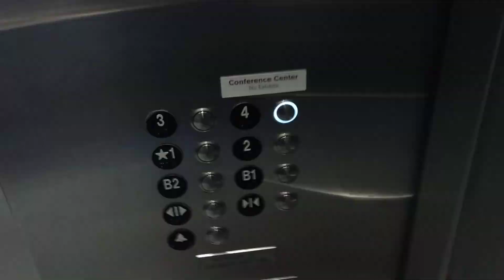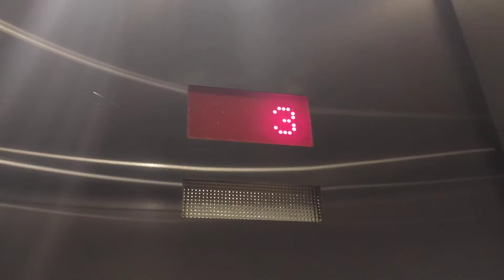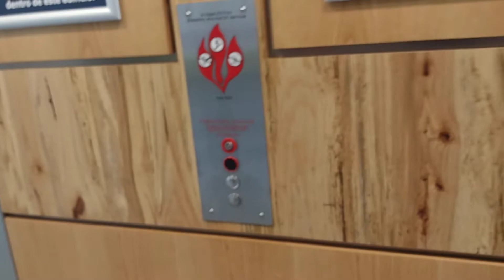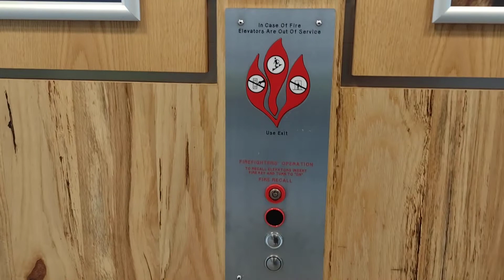Tall Thyssenkrupp Synergy MRL Traction Elevators at NC Museum Of Natural Science in Raleigh NC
Filmed in March 26th 2022

This is the New Building.

Theses elevators are just plane basic nothing to exciting but there tall. The fixtures got replaced with Mad BS. t
They used to had the traditional fixtures but they got broken. There is no grocery store beep on the left elevator but the right elevator has the grocery store beep but unfortunately the right elevator looks like its broken. After I stopped the camera. I checked where the other elevator is stuck on and I think it might of been stuck in the parking levels I think. The parking levels are locked off and there is no phone in the phone box but there is an ada phone on the other side.